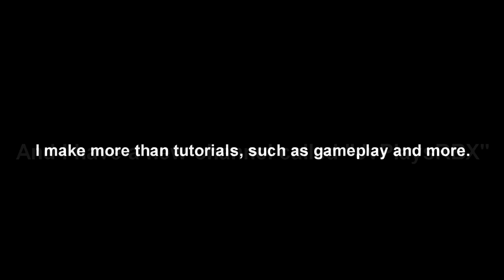New Channel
See you there and thank you guys for all the love you've been giving me.